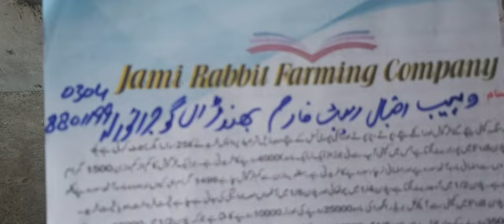Angora Wool Agreement With Waheeb Iqbal Gujranwala